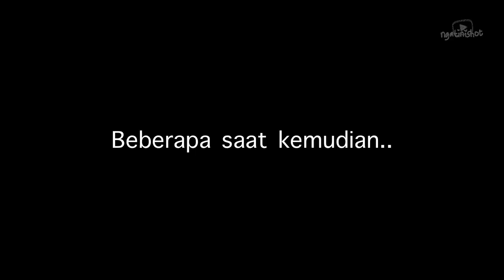BERBURU JAMUR GOLDEN CHANTERELLE DI HUTAN SWEDIA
Salah satu kebanggan dan tradisi orang Swedia di musim panas adalah pergi berkegiatan outdoor, salah satunya adalah berburu jamur golden chanterelle atau kantarel di hutan swedia. Gimana sih rasanya berburu jamur kantarel dan panen jamur di hutan?

Swedia memiliki lebih dari 50% areanya berupa hutan. Hutan Swedia juga cantik dengan pohon pinus yang tumbuh rapi. Tanah di dalam hutan juga tertutup rumput atau lumut yang terlihat seperti karpet menambah keindahan hutan Swedia.

Tahun ini pertama kali aku berani masuk ke hutan Swedia setelah kemarin sudah vaksin TBE untuk mengindari si kutu yang konon bisa menyebabkan kelumpuhan. Anak bayi belum divaksin karena belum satu tahun, jadi kita kasih baju panjang dan topi. Lalu saat pulang si bayi dan kita sendiri harus cek lagi dengan meraba semua bagian tubuh karena si kutu ini juga menghisap darah.

Sengaja ga pake backsound musik supaya suara hutan nya lebih nyata

Untuk cara memasak jamur chanterelle di video berikutnya aja ya biar ga kepanjangan. ^_^
Cheers,